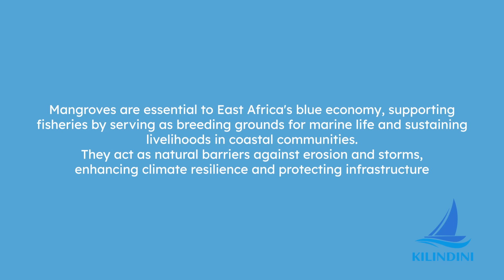Winket's Fight | Restoring Ecosystem Balance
Winket is more than a botanist — she’s a coastal defender.

From protecting mangroves to fighting the impacts of illegal fishing, her work is helping restore balance to East Africa’s fragile ecosystems.

Watch how one woman is using science to protect the ocean — and inspire the next generation.